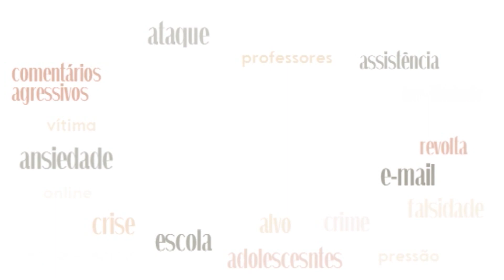Bate Papo sobre a proteção da mulher, empoderamento feminino e lei Maria da Penha!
Diálogo entre uma advogada (Professora Mestre Ana Paula Siqueira) e um educador (Prof. Dr. Francisco Amancio Cardoso Mendes) sobre a violência contra a mulher e as formas de solução de conflitos presenciais e virtuais a curto, médio e longo prazo.

Como denunciar?
• Central de Atendimento à Mulher – ligue 180, serviço da Secretaria de Políticas para as Mulheres. A denúncia é anônima e gratuita, disponível 24 horas, em todo o país, ou baixe o aplicativo “disque 180” disponível apenas para sistema Android.

Currículo do Prof. Dr. Francisco Amancio Cardoso Mendes

AS OPINIÕES SOBRE O TEMA SÃO VÁRIAS, MAS É IMPORTANTE QUE VOCÊ CONHEÇA A LEI! AS INFORMAÇÕES CONTIDAS NOS VÍDEOS NÃO PRETENDEM SUBSTITUIR A CONSULTA AO PROFISSIONAL DA ADVOCACIA OU SERVIR COMO RECOMENDAÇÃO JURÍDICA. EM CASO DE DÚVIDAS PROCURE SEU ADVOGADO DE CONFIANÇA.